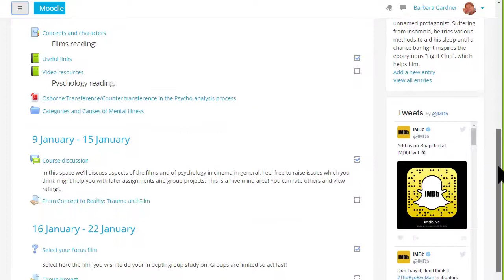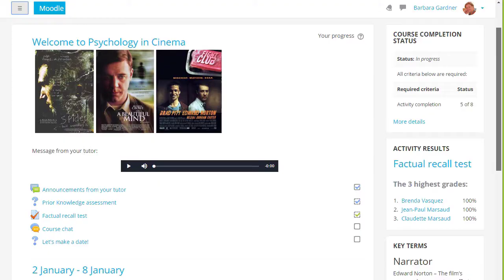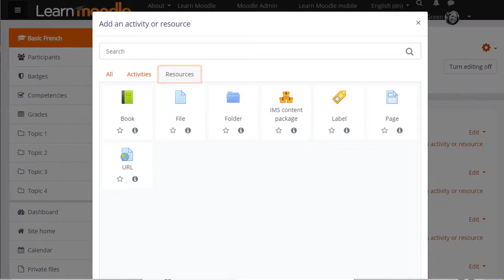What is a course in Moodle?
Learn the basics of teaching Moodle with us on learn.moodle.org